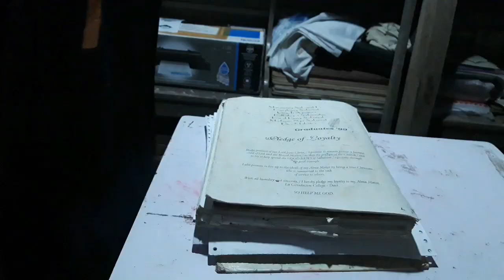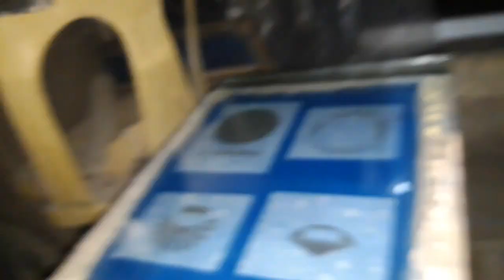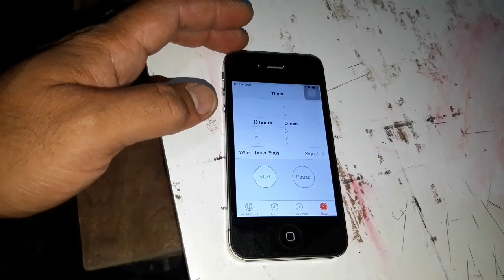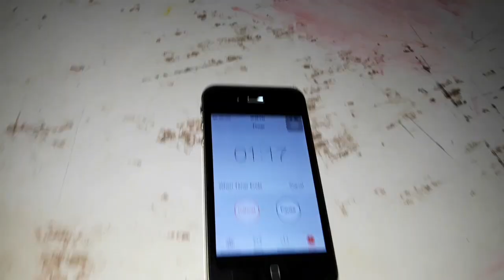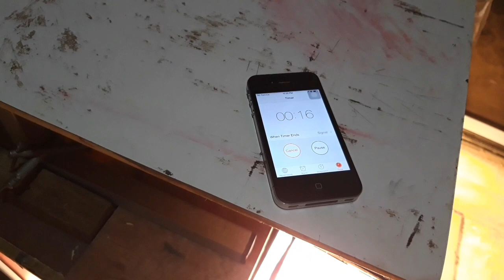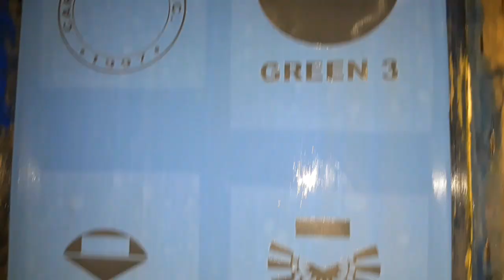Bondtika (Stencil Using Cooking Oil)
Exposing Screen Stencil with Cooking Oil